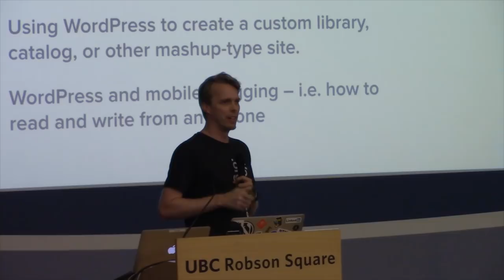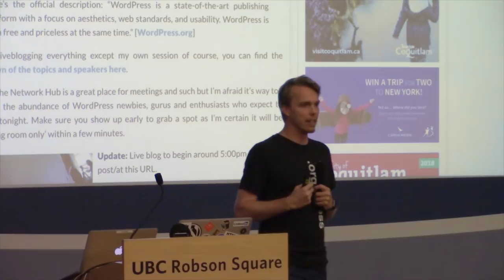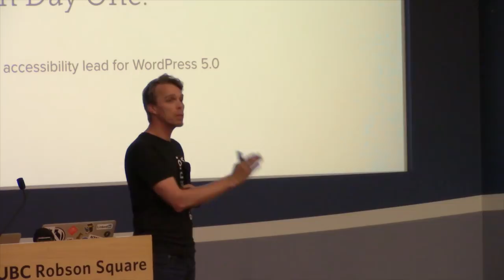Keynote: Some thoughts on WordPress, the Web, and Everything Else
Presented by Morten Rand-Hendriksen